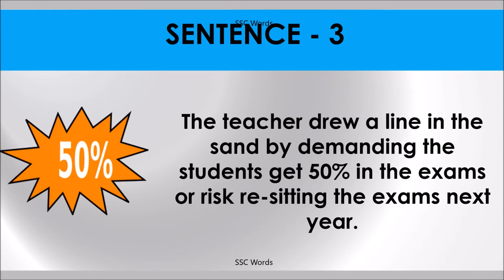LINE IN THE SAND Idiom 446 # Meaning and five sentences # SSC Words